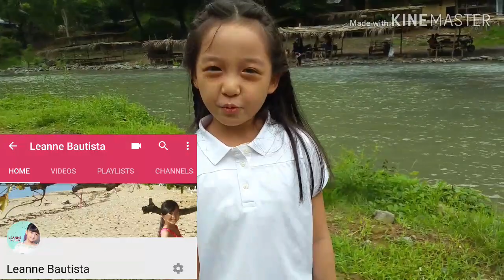Tayo na sa Bitbit River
Our location sa taping namin sa Wagas
(1 1/2 hours lang from our house Q.C)